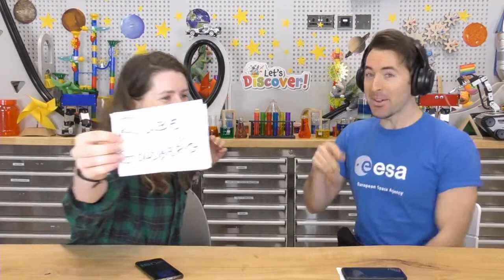Super Science Saturday - Episode 22 - Two little ducks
Mark & Ali conjure up some wacky new experiments and finally find out if Ali really does have superpowers!